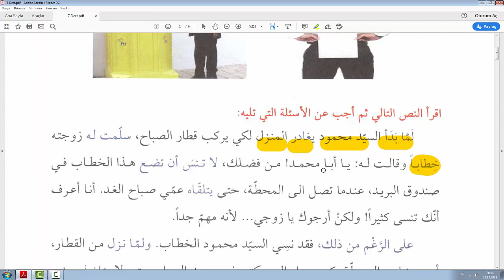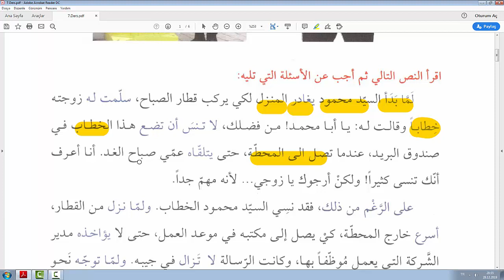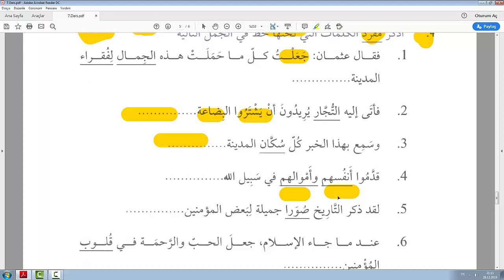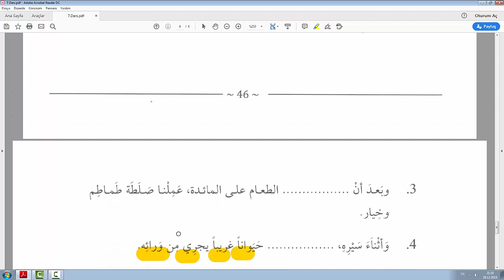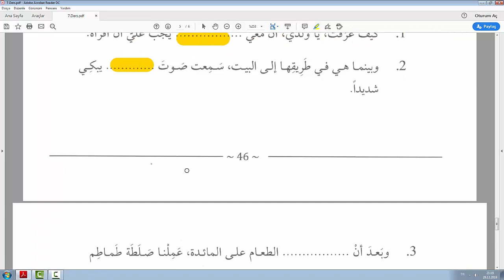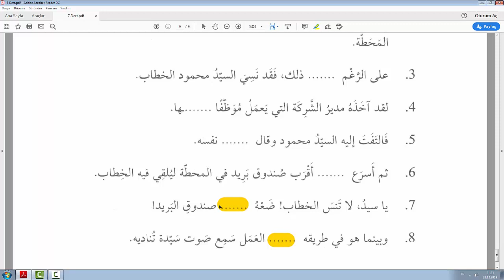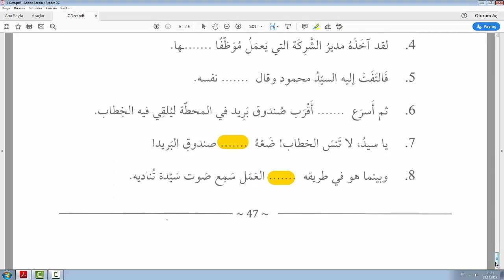Kavaidul Muşeccia Kıraat Kitabı 2.Cilt 7.Ders